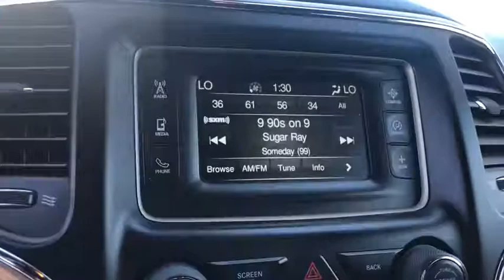2017 Jeep Grand Cherokee Riverside, Temecula, Loma Linda, Orange County, Corona, CA H9205TA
Used 2017 Jeep Grand Cherokee available in Corona, California at Cardinale Way VW Corona. Servicing the Riverside, Temecula, Loma Linda, Orange County,  CA.
2017 Jeep Grand Cherokee Laredo - Stock#: H9205TA - VIN#: 1C4RJFAG6HC715121

CARFAX One-Owner. Clean CARFAX. 2017 Jeep Grand Cherokee Laredo 4WD 8-Speed Automatic 3.6L V6 24V VVT CLEAN CARFAX, LOCAL TRADE, ** MANAGER SPECIAL **, ONE OWNER, BLUETOOTH, MP3 CAPABLE, REAR VIEW CAMERA, Grand Cherokee Laredo, 4WD.brbrInland Empire, Corona, Riverside, Ontario, San Bernardino, Chio, Chino Hills, Norco, Orange County, Yorba Linda 92882. Recent Arrival!brbrAwards:br  * 2017 KBB.com 10 Most Awarded BrandsbrExperience the CardinaleWay difference. We develop outstanding relationships were everybody wins. Prices do not include dealer installed Protection Package for $995.00.